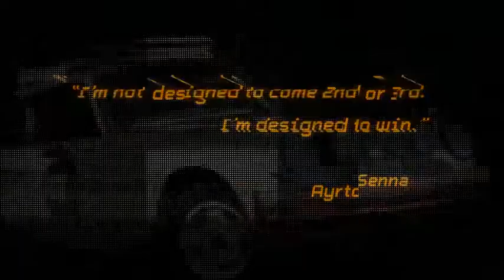Start Your Engines Four by DiegoMirnov | VideoHive - After Effects Templates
Cinematic Slideshow by Proskurovskiy | VideoHive - After Effects Templates

Start your engines four: a multipurpose and cinematic After Effects template. This inspiring slideshow, quickly shows the photo or vídeo sequences with fast transitions. Including 18 editable text layers and 15 image/video placeholders. Perfect as an opener or intro to your corporate/business presentations, portfolio, slideshows or use in events, parties, movie trailers. Simply create an uplifting and motivational opener and amaze your viewers! Project FeaturesProject length: 25 secondsEasy to change text colors After Effects CS5.5 and above in Full HD ( 1920 X 1080 px , at 29,97fps) PDF help file included Universalized expressions NO 3RD PARTY PLUGINS REQUIRED Time to render: About 5 minutes, using a Core I7 870 with 10gb ram, multiproces